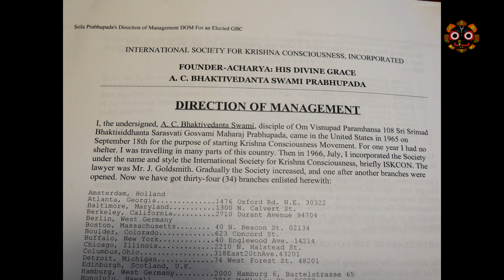Abhilasa das Interview 'Directions of Management Document' ISKCON 27 03 2017 Part 01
Abhilasa das introduces the 'Directions of Management Document' created by HDG Srila Prabhupada for the guidance in management of the International Society for Krishna Consciousness.